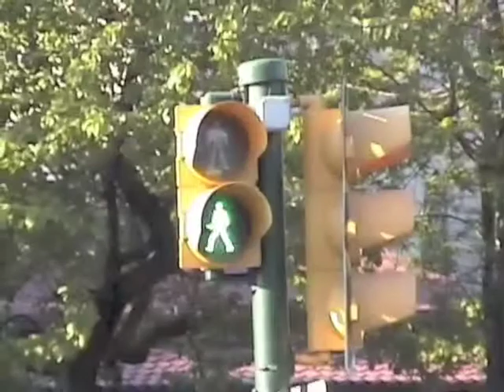Turkey 2009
Our Trip though Turkey